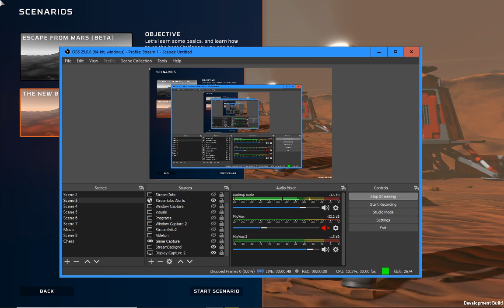Stationeers Space Survival Station Building SIM - Pt 3: Martian Base Attempt 1